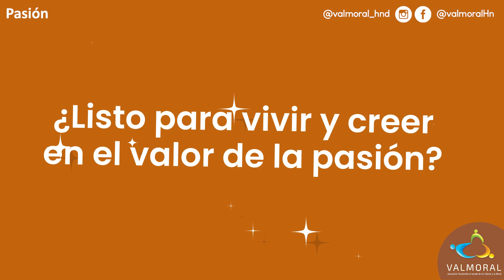¿Cómo podemos vivir con pasión?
Descubre estrategias prácticas para cultivar la pasión en todas las áreas de tu vida. Aprende a conocer tus intereses, dedicarte a lo que amas y enfrentar desafíos con determinación para vivir una vida llena de pasión y significado.